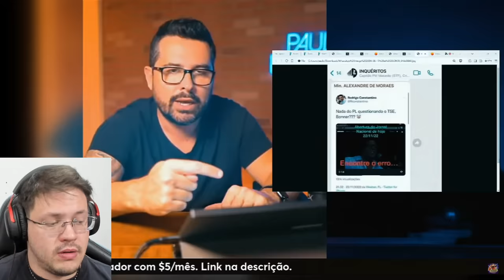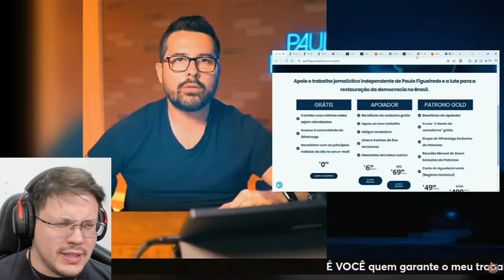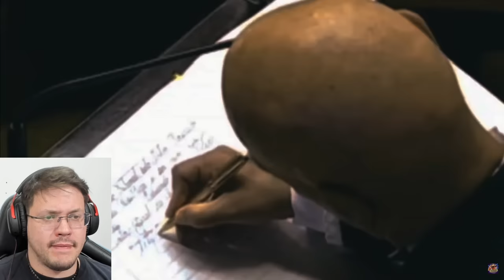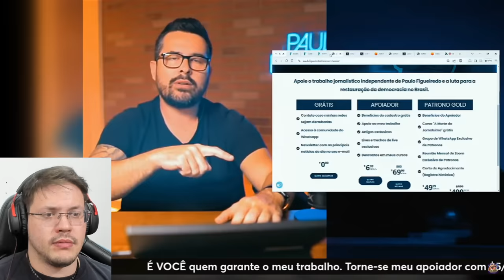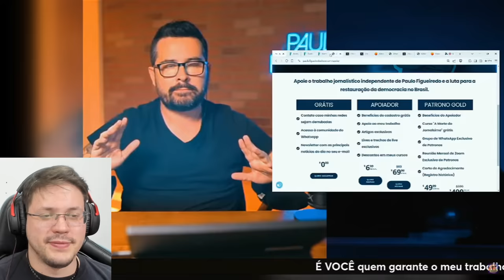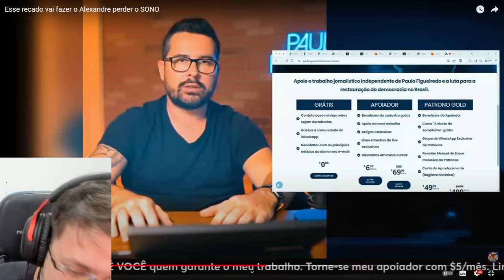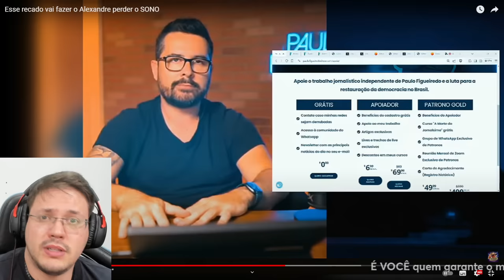🚨 ESSE RECADO vai fazer o XANDÃO perder o SONO